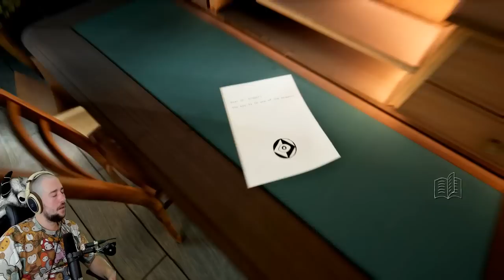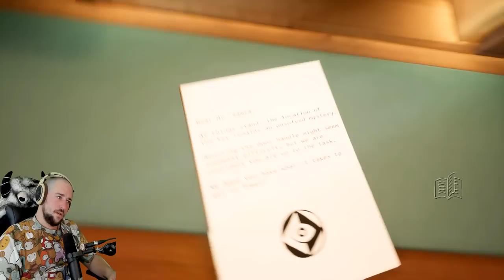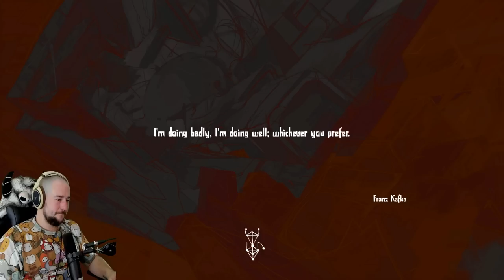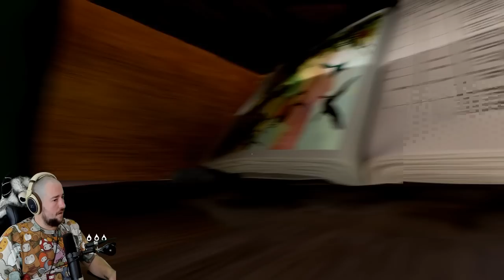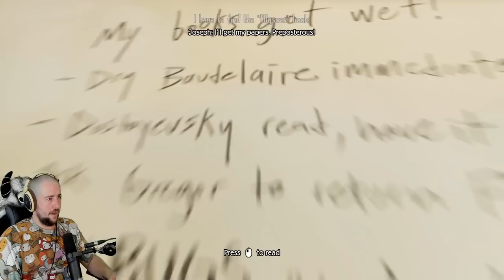METAMORPHOSIS - Kafka Inspired Puzzle Game! [First Impressions]